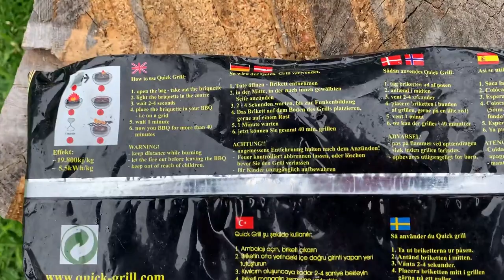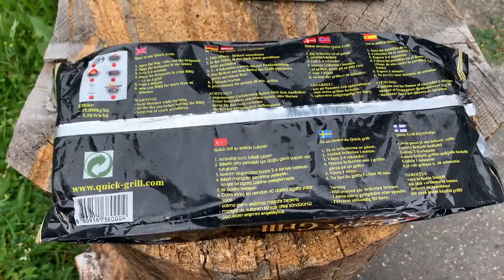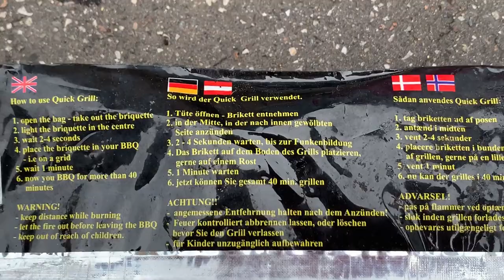Kokos Grillkohle - fertig zum Grillen in 1 Minute! Geht das???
Der Quick Grill verspricht "Ready to BBQ" in einer Minute. Kann Grillkohle innerhalb einer Minute fertig zum Grillen werden? Ist das realistisch?
Hier seht ihr den Praxistest!